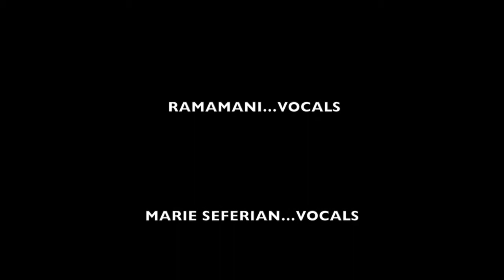Trimukhi - Varshini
Live in concert at Antara world music festival held every year at the Indiranagar Club, Bangalore.